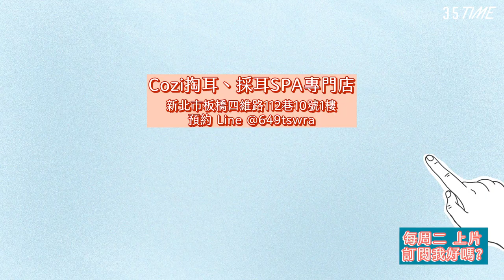舒壓掏耳/耳燭/眼皮按摩｜跟你的耳道對話｜COZI 掏耳SAP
感穴Cozi掏耳、採耳SPA專門店
如果你也想去掏掏看
有不同的療程可以選擇~

營業時間｜11:00-21:00
預約Line｜@649tswra
地址｜板橋四維路112巷10號1樓（新埔捷運1號出口步行5分鐘）